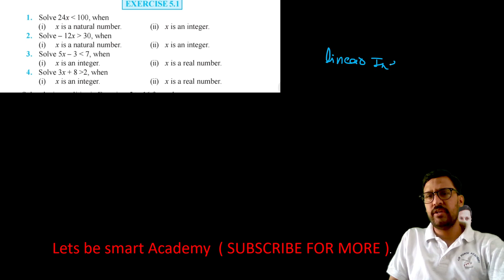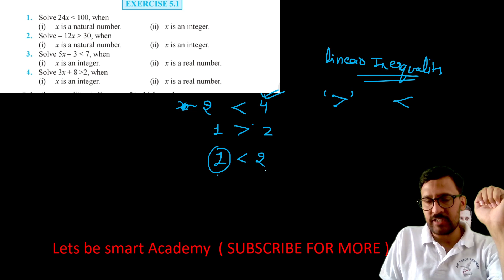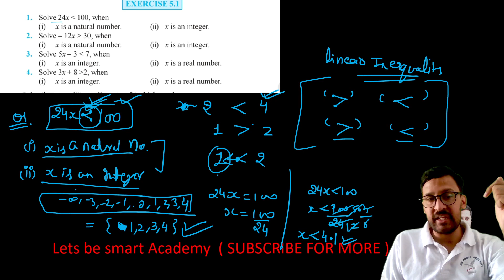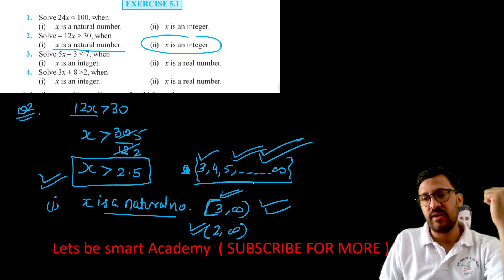Class 11 Maths | Linear inequality | Ex 5.1 | Part 1 | NCERT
Your Maths Destination For Complete Solution Of Mathematics

class 11 linear inequalities class 11 one shot
linear inequality full chapter class 11

We Offered ~~
1. Class 9 Math Course
2. Class 10 Math Course
3. Class 11 Math Course
4. Class 12 math Course